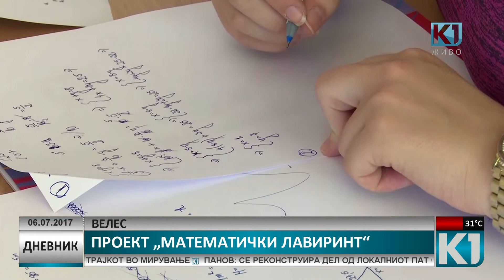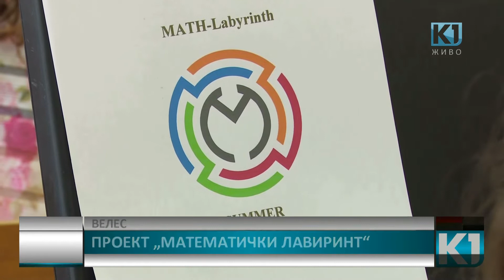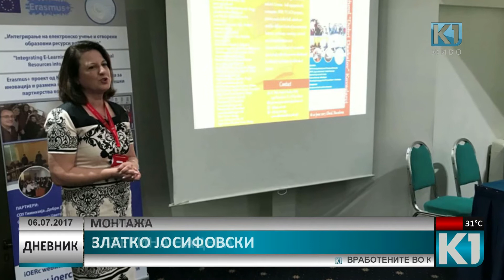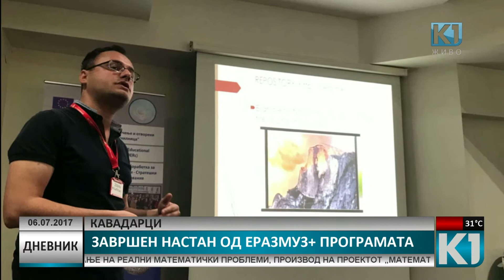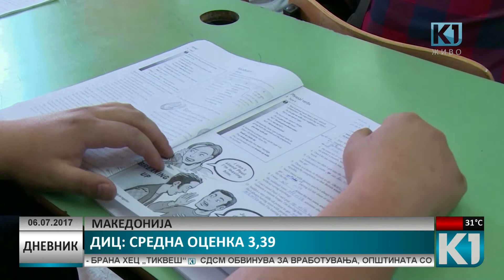Дневник К1 Телевизија 20:00 час. 06.07.2017